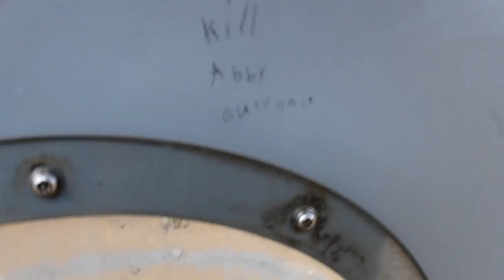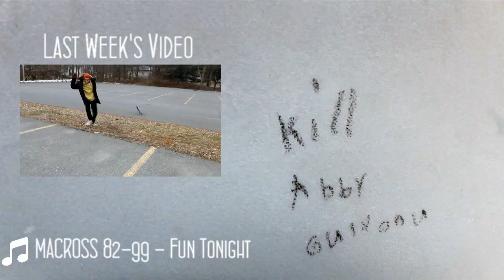DT Life | Playground Days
After trying their hands at skateboarding, Logan, Carlota, and Charles head to their old playground.